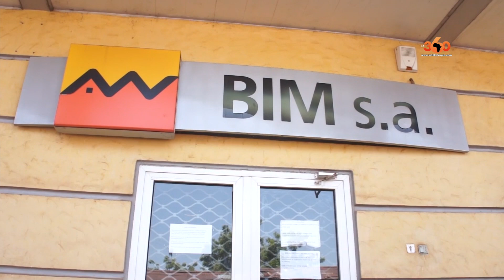Réactions d'économistes sur le moratoire sur la dette obtenu par le Mali